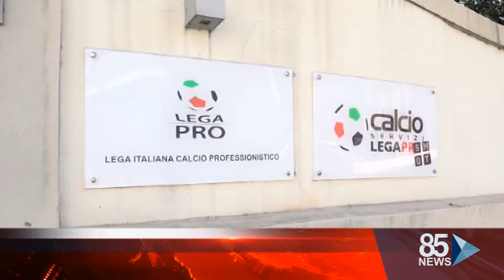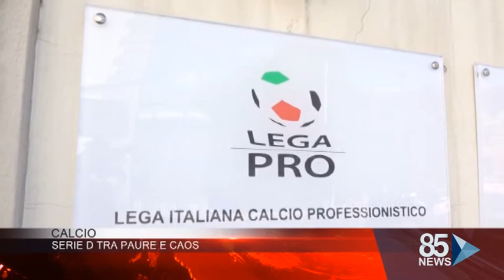20 Aprile 2020 Calcio Serie d tra paura e caos